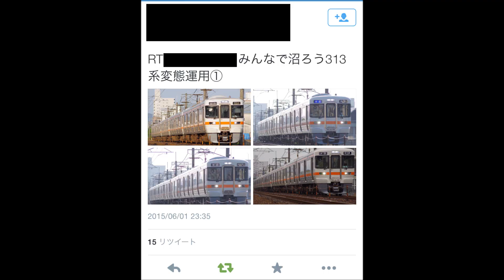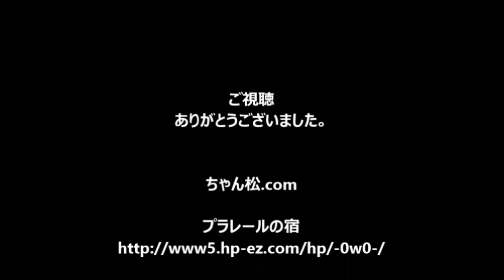【プラレール】JR東海313系の後尾車に連結器をつけてみた【改造】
プラレールサウンドJR東海313系の後尾車に連結器をつけてみた
▼関連動画▼
【プラレール】211系の後尾車に連結器をつけてみた【改造】

【CD】ソーシャル・マナー